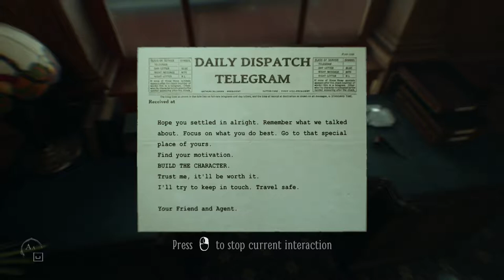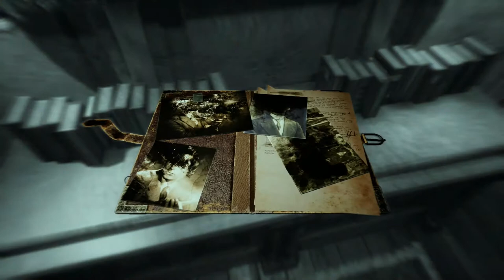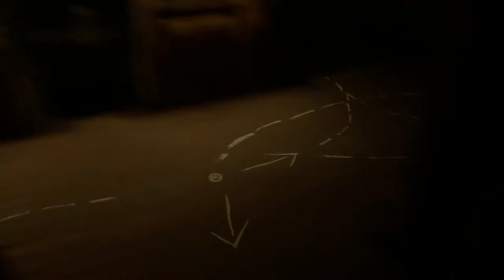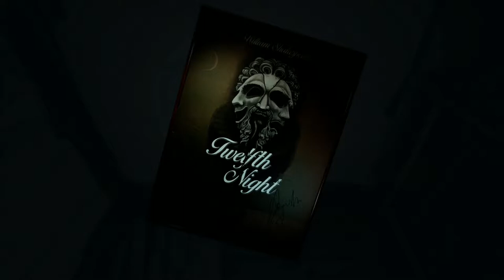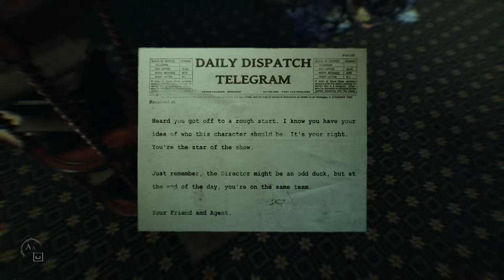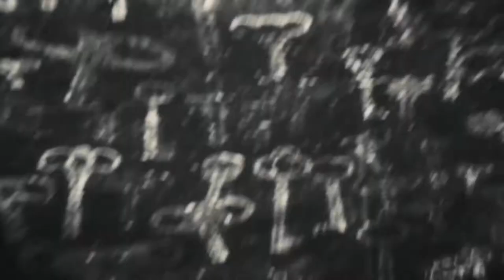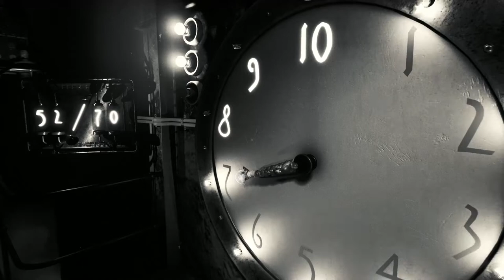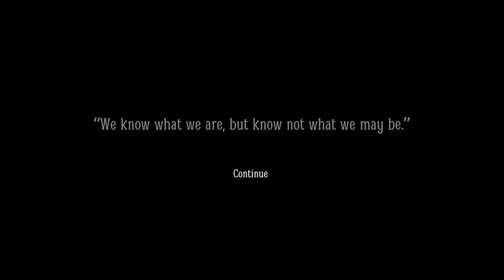Layers of Fear 2 - Month of Spoops 2 Finale!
Top cap off this year of Month of Spoops, Kelly and Char hop on a cruise to destroy themselves and BUILD THE CHARACTER!